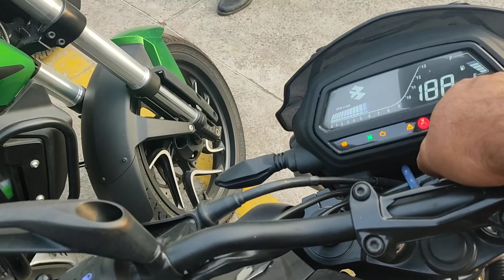Bajaj Dominar 400 Bs6 2022 Full Review - Bajaj Dominar Price In Delhi On Road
About This Video - 2022 Bajaj Dominar 400 Full Detailed Review | On Road Price | Perfect Sports Touring Bike |

Showroom Address :- GSM BAJAJ
Khandsa Road Near D.A.V School Gurugram

Topic Cover -
Queries Solved:
1:- 2022 Bajaj Dominar 400 - Perfect Touring Upgrade To Kill KTM 390? | Old Vs New Dominar | Price List
2:- Dominar 400 New Model 2022 | Bajaj Dominar 400 2022 Review
3:- 2022 Bajaj Dominar 400 | Unboxing | Perfect Touring Machine
4:- 2022 Bajaj Dominar 400 Ride Review┃New Features┃
5:- 2022 Bajaj Dominar 400 Full Review